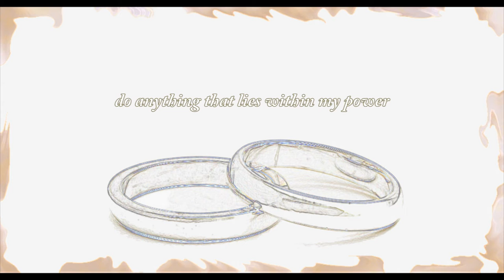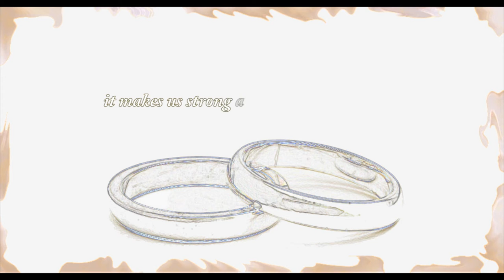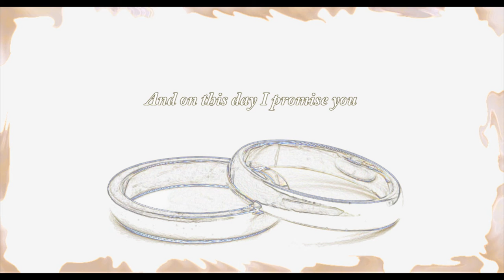The Promise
Bas Postma - Vocals
Bert Hogemans - Tenor and Soprano Sax
Stefan van Gaal - Music, Words, Programming and Guitar

The promise was written for my brother and his wife as a gift for their wedding in 2015.

The style is very different from the other songs we're planning to release here. But it marks the first musical collaboration between Bas and me since 2008, when our band Nirika broke up. We really enjoyed trying something in a different genre, and that's why we would like to share it through The Sixth Wave, even if it is going to be the odd one out. Special thanks to Bert for his contributions on saxophone.

Stefan